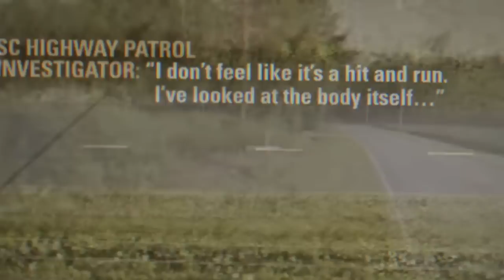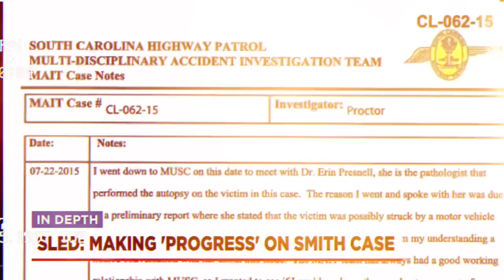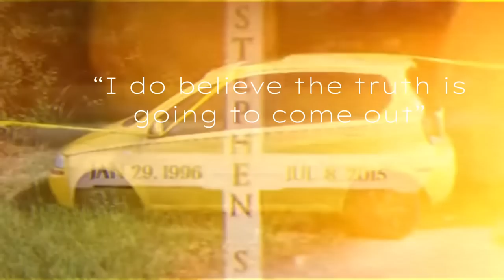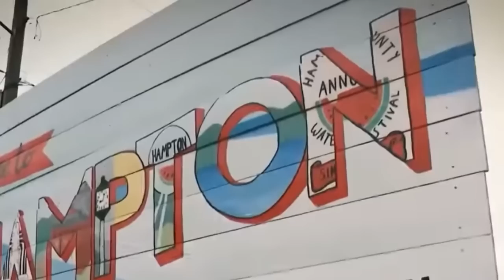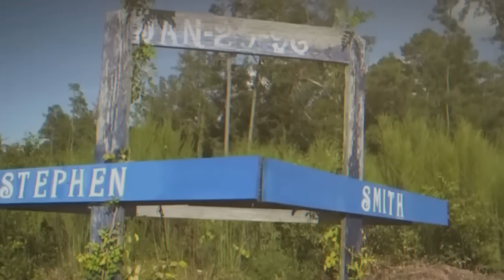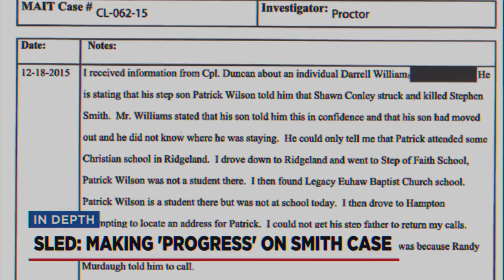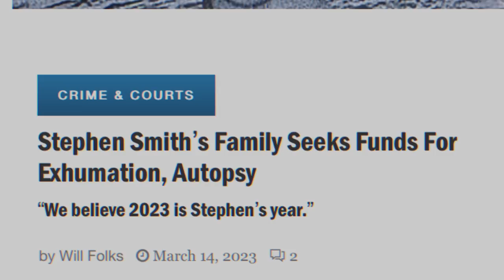STEPHEN SMITH | Secrets, Rumors, and a Suspicious Death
*All proceeds from this video will be donated to Sandy Smith, via the verified GoFundMe link below, in support of efforts to exhume Stephen's body for an independent autopsy in pursuit of justice and peace for Stephen's family.*